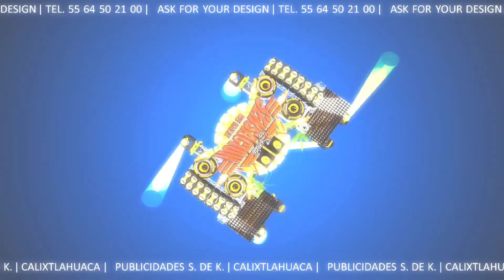Castillos en el Aire - Grupo Quintanna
Seguiremos dando la mejor musica
Las Cumbias Poderosas
de vueltitas a bailar.

Dj Harold Mix y  Org. Chicos Sensacionales siempre con ustedes.

No olvides regalarnos like.
bendiciones